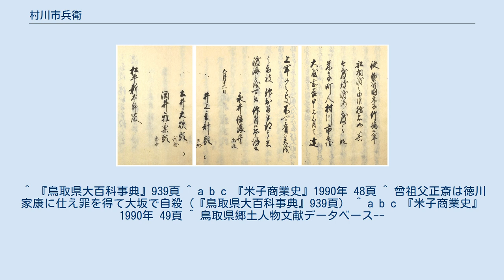村川市兵衛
江戸幕府からあたえられた竹島（現、鬱陵島）渡海許可証（1618年） 米子商人として村川市兵衛と大谷甚吉の名が記されている。
 村川 市兵衛（むらかわ いちべえ、生没年不詳）は、日本の江戸時代の商人。
近世初期の米子の特権商人。
大谷甚吉とともに竹島渡海で有名。
 江戸時代初めの元和3年（1617年）、池田光政の入国に際し巡視に来た幕臣阿部四郎五郎の世話で、元和4年（1618年）大谷甚吉とともに鬱陵島の渡海許可を得た。
 村川家は鳥取県米子市立町一丁目の加茂川に面して広大な屋敷を構えた。
代々“市兵衛”を襲名したので、“市兵衛はん屋敷”と世間で呼んだ。
村川氏は尾張国の武士山田二郎左衛門正斎の子正員を祖とし、有力な武家であったが、故あって中国を遍歴し、米子に来住して母方（本田氏の臣・村川友正の女）の姓を名乗り、市兵衛正純は三代目に当たるという。
 村川家も大谷家同様数隻の廻船を所有し、上方に鉄・米などを運んだ。
村川家は武家の流れであったためであろうか、米子町人の中で直觸格の最右翼の席を与えられていた。
 維新後も米子下町の総締役を命じられたが、鹿島家同様近代に入って商売が不況となり、大正中期一家は東京に移り、広い屋敷は米子町に寄付した。
 ^ 『鳥取県大百科事典』939頁 ^ a b c 『米子商業史』1990年 48頁 ^ 曾祖父正斎は徳川家康に仕え罪を得て大坂で自殺（『鳥取県大百科事典』939頁） ^ a b c 『米子商業史』1990年 49頁 ^ 鳥取県郷土人物文献データベース--